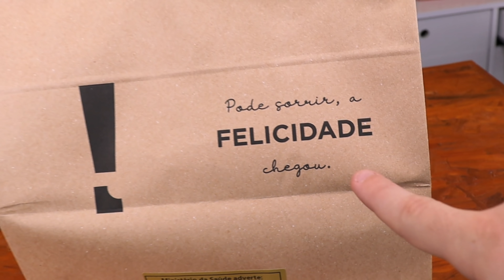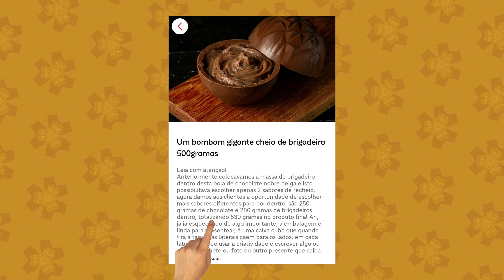PROVAMOS BOMBOM GIGANTE DE MEIO QUILO E BRIGADEIROS DIFERENTES - Vale a pena?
Depois de provarmos várias COMIDAS GIGANTES, experimentamos um BOMBOM GIGANTE DE MEIO KILO (250 gramas de chocolate e 280 gramas de brigadeiro dentro).

Aproveitamos e PROVAMOS também 06 BRIGADEIROS DIFERENTES ( Branco belga, milho, menta, pistache e o tradicional).